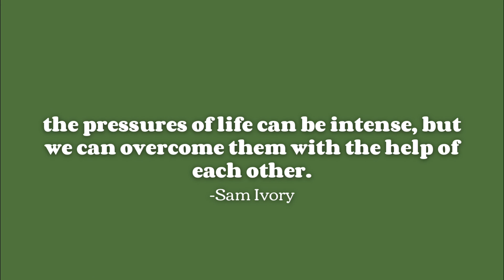“I Have To Work In OVERDRIVE For Everything and I’m TIRED…” | Sam Ivory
I feel like a lot of us can relate to feeling overworked and undervalued. It’s okay to talk about things like this and be honest. Thankful for this community.

I got love for ya.

GRATITUDE for your thoughtfulness and kindness

Chapters:

0:00-0:27 intro
0:28-2:04 lack of deep human connection
2:05-2:45 it’s hard out here
2:46-3:45 rest shouldn’t cost
3:46-7:49 podcast era can be toxic
7:50-10:04 unnecessary pain
10:05-12:09 outro